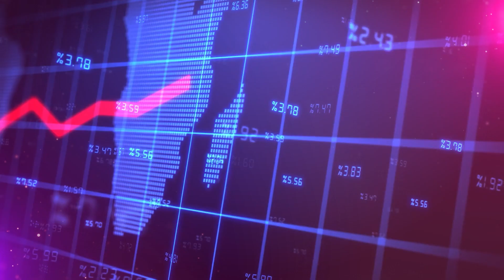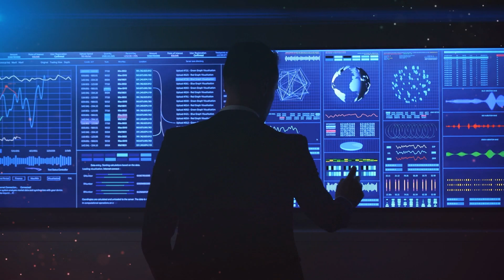What Type I & II Civilizations Can DO? Are We on the Right Track?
Join us as we embark on an exhilarating journey into the realms of Type I and Type II civilizations, guided by the visionary Kardashev Scale! This cosmic classification system, developed by the renowned astrophysicist Nikolai Kardashev, outlines the stages of technological advancement and energy utilization that civilizations may achieve.

First, we explore Type I civilizations, those that have mastered the energy of their entire planet. Imagine harnessing the power of Earth's natural resources with extraordinary efficiency, such as controlling weather patterns, utilizing solar and geothermal energy, and even manipulating geological processes. This level of advancement represents a future where humanity can sustainably manage our world, creating an era of unprecedented technological and societal progress.

Next, we venture into the realm of Type II civilizations, those capable of harnessing the energy of an entire star! Picture constructing Dyson Spheres or Swarms around a star, capturing its immense energy output for various uses. Such advanced civilizations could create an entire system optimized for their energy needs, powering interstellar travel and immense technological feats that seem like the stuff of science fiction.

Sections Covered
0:00 Introduction
0:23 What is the Kardashev Scale?
1:01 Brief Overview of Civilization
2:40: TYPE I CIVILIZATION
3:24 Youtube Card
4:10 TYPE II Civilization
4:37 Dyson Sphere: A megastructure for stellar energy.
5:29 Level 1 vs. Level 2 civilizations.
6:07 Theoretical Nature of the Kardashev Scale
6:31 The Search for Extraterrestrial Intelligence
7:02 Wrapping Up
Outro